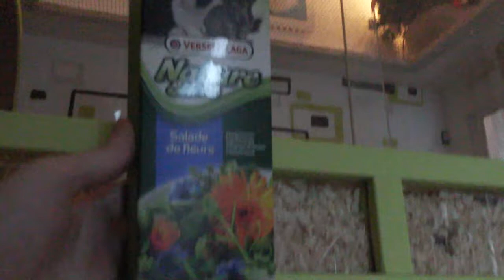Bellas Hamster Nagarium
ich zeig euch Bellas Reich und Bella bekommt die nachgelieferten Knabberstangen von Zooplus.de
Gebt euren Zwergen bitte nicht zuviele Leckerlies. Das viele Zucker kann zu Diabetis führen.
Bella war in diesem Video von selbst wach :) habe sie also nicht beim Schlafen gestört!